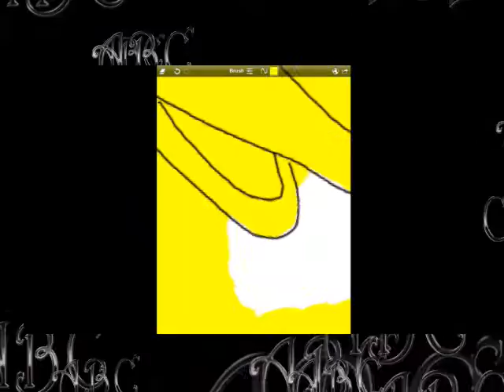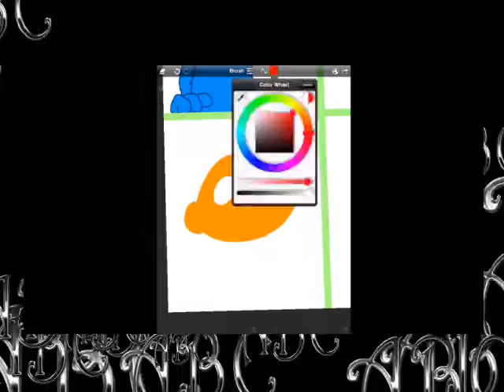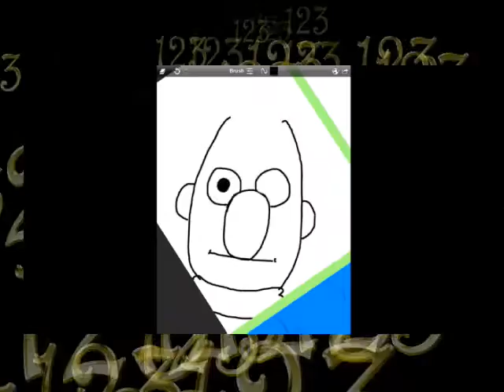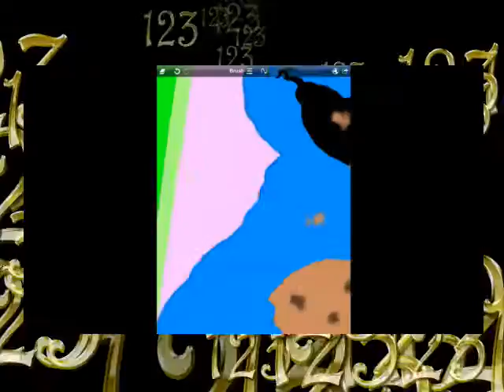SesameStreet FanArt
Growing up I think Sesame Street was the one show I never missed. My earliest memories are of Big Bird and Grover.

I enjoyed drawing this back in 2013,  on my iPad2 in the Sketchclub App using a generic stylus.  Originally it was drawn for a little drawing group I was in run by someone with the screen name Dixie...hence the Dixie in the drawing.
Music fully composed by myself using Button Bass, Audacity and sound clips
Any similarity to other music is purely coincidental and unintended.
Obviously I am not too good at mixing audio yet, I am certainly having fun teaching myself however!

All FlashBackFriday videos are posted early for my subscribers and to be in time for all time zones on Fridays!